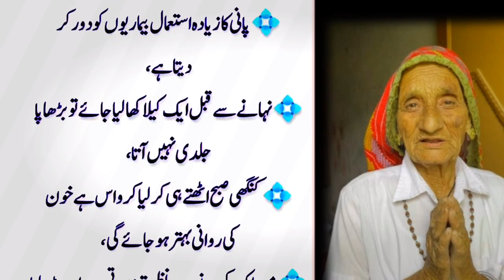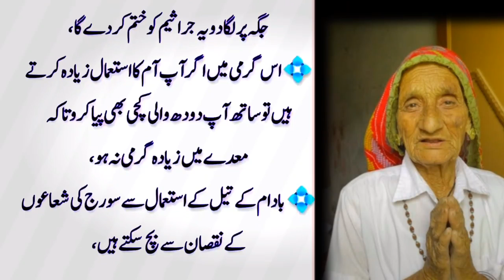Aj Dadi ny raz khol diye (Today Grandma revealed the secrets) Life Quotes in Urdu _ Ai knowledge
Aj Dadi ny raz khol diye (Today Grandma revealed the secrets) Life Quotes in Urdu _ Al haq knowledge

Dadi amma ny khufia batein bata d (Grandmother told the secrets) Aqwal e zareen _ Al haq knowledge

Aurat Ak Chutki Rozana Kha Kar So Jay _ Aqwal in Urdu _ Deep Quotes

Bhook Ki Kami Ho Ya Nind Na Ati Ho (Lack of appetite or lack of sleep) - New Life Quotes

dadi maa ke totke
dadi maa ke khane
dadi maa ke 64 nuskhe by cook
with nusrat jahan
dadi maa ke nuskhe bandbudh
aur budbak
dadi maa ke geet
dadi maa ke nuskhe hair growth
dadi maa ke liye do line status
dadi maa ke cartoon
dadi maa ke 22 ramban gharelu
nuskhe by shobha home kitchen
tips
quotes
motivational quotes
yearbook quotes
inspirational quotes
senior quotes funny
funny yearbook quotes
yearbook quotes funny
funniest senior quotes
stoic quotes
stoicism quotes
epictetus quotes
life quotes
seneca quotes
marcus aurelius quotes
70 quotes
greatest stoic quotes
stoicism quotes 1 hour
best quotes
love quotes
deep quotes
calm quotes
anime quotes
greatest quotes of all time
wisdom quotes
famous quotes
naruto quotes

Note : All copyright are reserved by Ai Knowledge Hadi, So don,t re-upload.If anyone try to use our content when they will face strike.

Ai knowledge hadi
Videos
Quotes